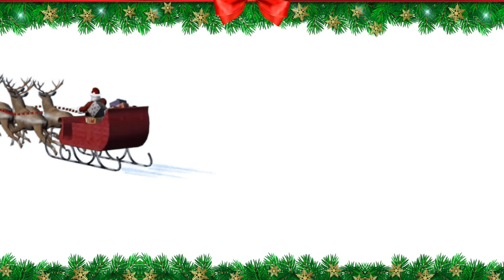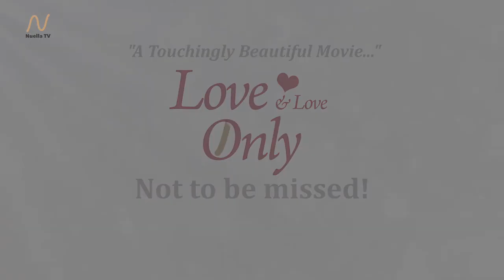Love and Love Only - Trailer | Nuella.tv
When a rich Indian International student falls for a working-class Australian girl, who is crazily in love with him, how will he handle the cultural differences and succeed in his love, against his parents' plans for his future?

Director:
Julian Karikalan

Cast:
Georgia Nicholas
Rohit Kalia
Anton Manojkumar
Ambika Asthana
Suparna Mallick